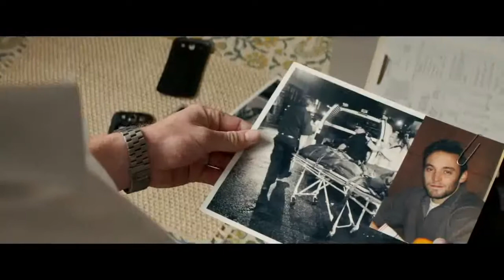Paranoja Zwiastun Official Trailer Paranoia